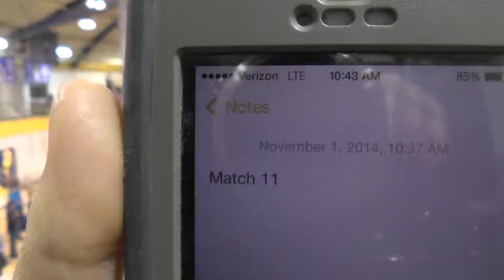2014 Ramp Riot - Qualification Match 11